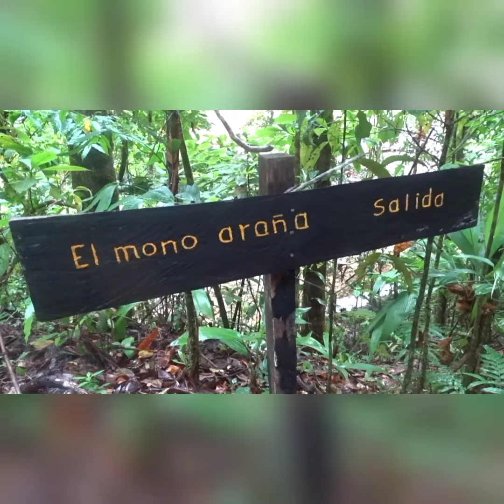Corcovado's Backyard Overnight!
Hikes and More
Pura Vida!